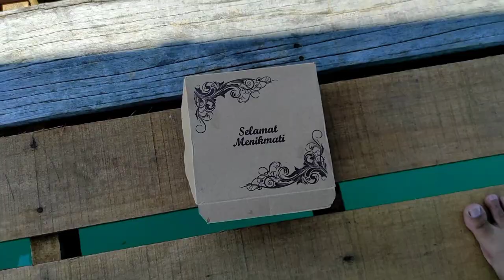Mancing di keramba apung jembatan CINTA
mancing dikeramba apung jembatan cinta bisa sambil ngopi ada saungnya bisa juga liat ikan-ikan ada ikan kerapu cantrang ikang bawal putih ikan king kobia salmonnya Indonesia kadang kalo lagi mujur bisa menemukan penyu naik ke permukaan mengambil nafas,
bisa ikut ngasi makan juga buat orang tua ataupun para guru untuk edukasi ke anak-anak mengenalkan aneka ragam ikan,
yang jelas bisa untuk santai-santai liburan merefresh otak dari segala kesibukan